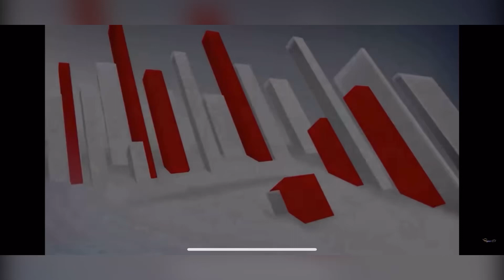Cyrus Koech ARRESTED? reportedly missing after insulting Shaddy Kwanyoret.